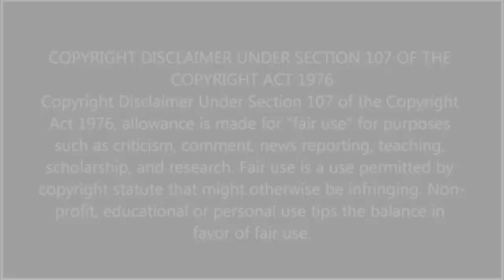Buckethead - Whitewash - Drum Cover by Special K on Acid